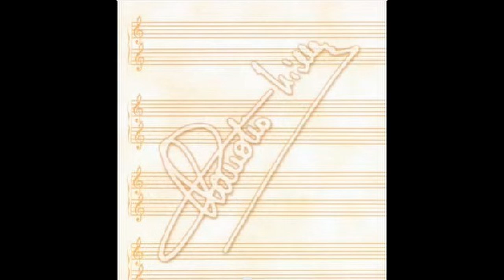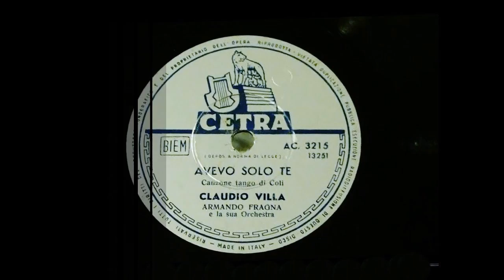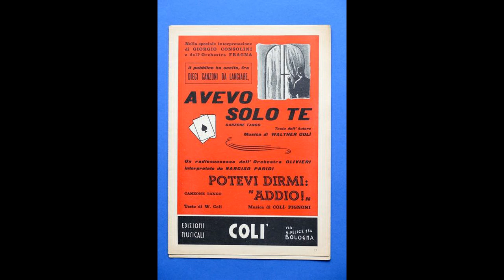AVEVO SOLO TE (CLAUDIO VILLA - CETRA 1957)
Stupenda canzone – tango re-interpretata da Villa appena passato alla CETRA e dopo aver vinto il suo 2° Sanremo, quello del 1957, con “Corde della mia chitarra”. Il brano si intitola “AVEVO SOLO TE”, versi e musica di Walter Colì. Brano composto nel 1954 e in quell’anno già inciso da Villa per la VIS RADIO, Giorgio Consolini (Parlophon) e Narciso Parigi (Pathè). Nel 1957, il giorno 18 del mese di Marzo, il Reuccio della Canzone melodica all’italiana, Claudio Villa, lo ripropone per la CETRA accompagnato dall’Orchestra di Armando Fragna. Disco 78 giri AC 3215 CETRA , retro “Buongiorno Giuliana”. Sempre nel 1957 il brano fu eseguito da Nilla Pizzi nel film “Il sole tornerà”, disco R.C.A. L’interpretazione di Villa per la CETRA è di un pathos indescrivibile con quei chiaroscuri che erano ormai caratteristica canora dell’Artista. Bellissima.
Superb song - tango re-interpreted by Villa just passed the CETRA and after winning his 2nd Sanremo, that of 1957, with “Corde della mia chitarra”. The song is titled "AVEVO SOLO TE", verses and music by Walter Colì. Piece composed in 1954 and in that year already recorded by Villa for VIS RADIO, Giorgio Consolini (Parlophon) and Narciso Parigi (Pathè). In 1957, on the 18th of March, the Reuccio of melodic italian song,  Claudio Villa, proposes it again for CETRA accompanied by the Armando Fragna  Orchestra. 78 rpm disc AC 3215 CETRA, back “Buongiorno Giuliana”. Also in 1957 the song was performed by Nilla Pizzi in the film "Il sole tornerà”, R.C.A. label. The interpretation of Villa for the CETRA is of an indescribable pathos with those chiaroscuro that were by now a singing characteristic of the Artist. Gorgeous.

AVEVO SOLO TE
WALTER COLI’

Fa freddo in casa, che malinconia
eppure alla finestra batte il sole,
accanto ai vetri guardo nella via
sperando di vederti ritornar.

Se chiudo gli occhi sento, come allora,
il passo tuo leggero per le scale
ma è solo un’illusione che fa male
ben presto la realtà di nuovo appar.

Avevo solo te e t’ho perduta,
avevo solo te e m’hai lasciato.
Fu troppo bello il sogno con te vissuto,
la verità crudele m’hai risvegliato.

Vorrei dimenticar d’averti amato,
 mi fa tanto soffrir d’aver creduto
che questo grande amore durasse all’infinito.
Avevo solo te e t’ho perduto.